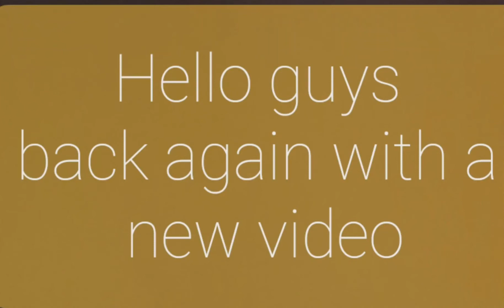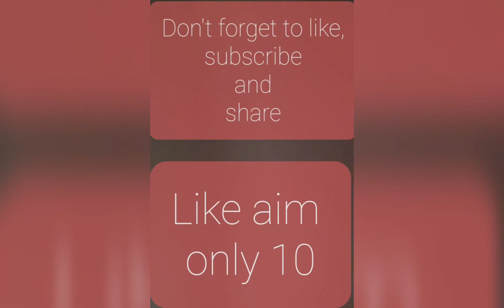Zara Zara X😈😈. C.O.D. montage 😈😤